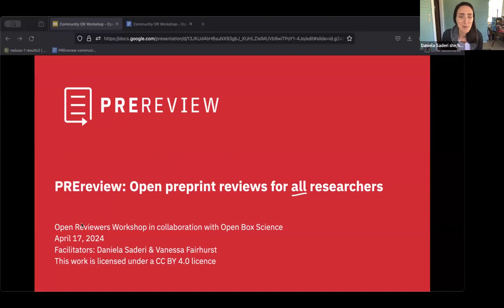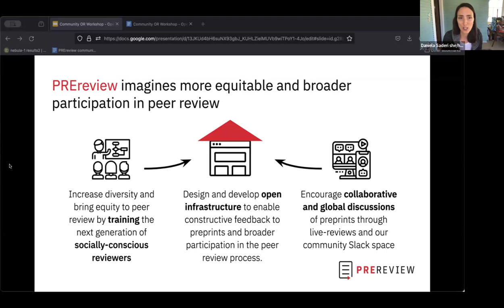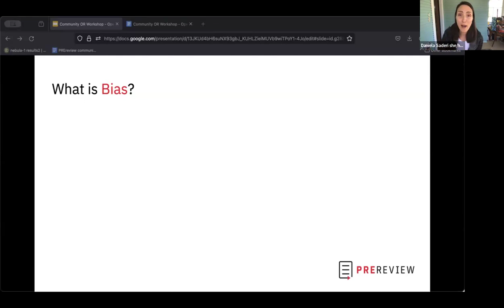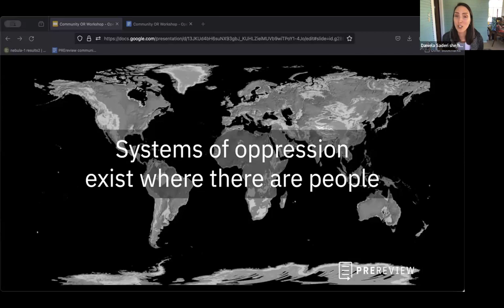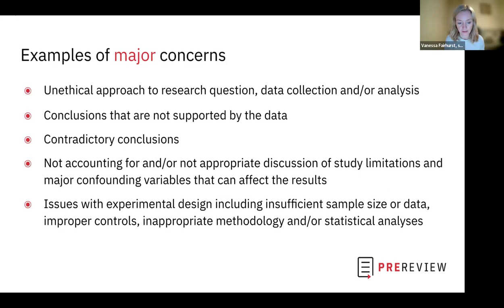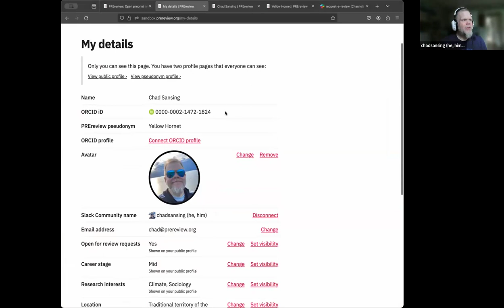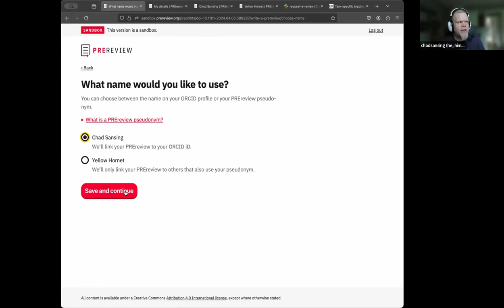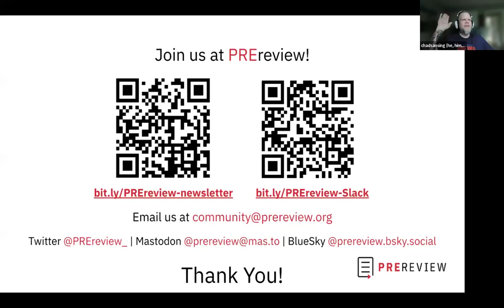PREreview Open Reviewers 2 hour workshop - April 17, 2024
This 2-hour Open Reviewers workshop was run in collaboration with Open Box Science. The workshop focuses on the basics of open, preprint peer review and becoming aware of biases present in the scholarly publication process.

The workshop includes:

- A general understanding of journal-organized and independent review processes
- An introduction to how systems of oppression manifest in the manuscript review process
- An introduction to strategies to self-assess and mitigate bias in the context of manuscript review

Please note that the interactive discussion elements of this workshop were not recorded.